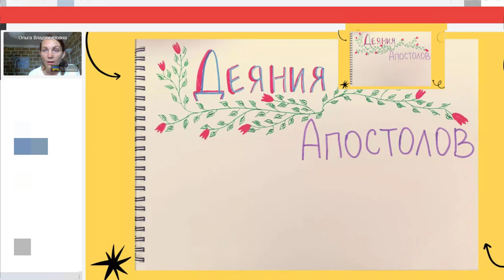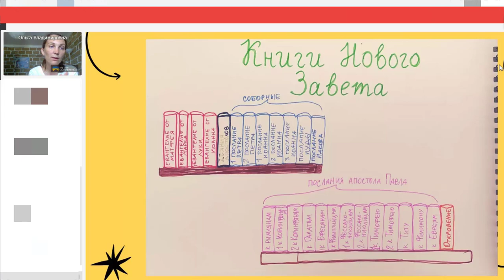Cколько книг в Новом Завете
Чем отличаются 4 Евангелия? Инфографика 4 Евангелиста

Узнайте 7 ошибок в изучении Библии!